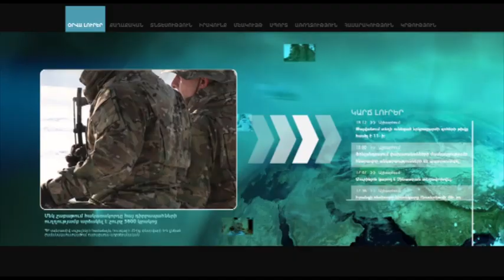Դատական համակարգը պետք է ինքնամաքրվի. Դ. Հարությունյան